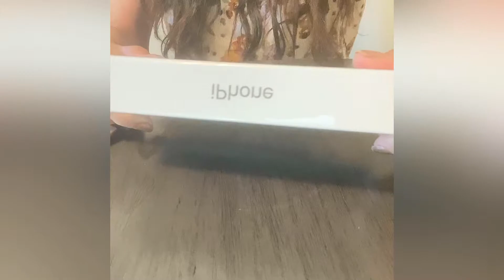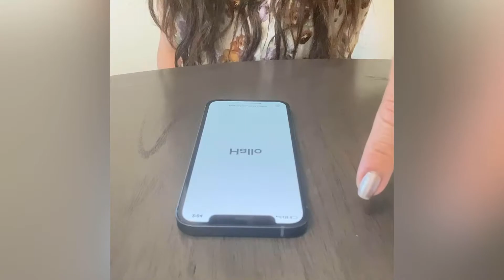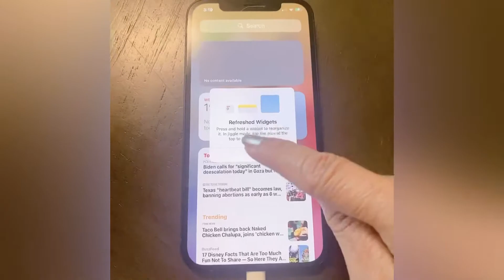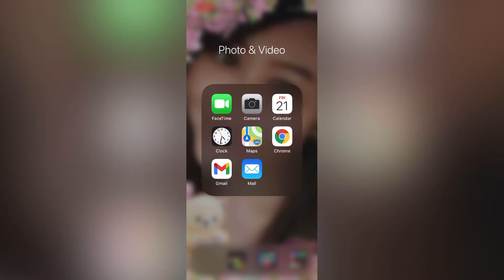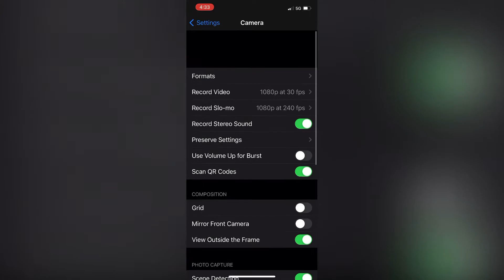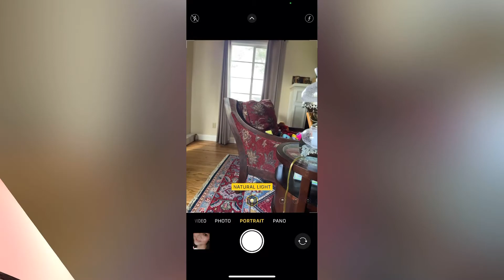Unboxing iphone12!Advance birthday gift!!!